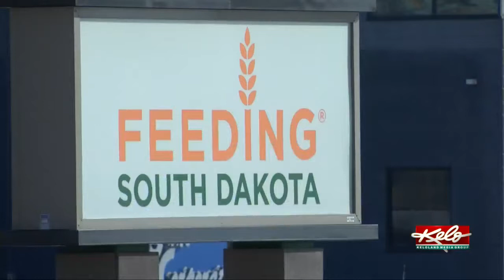Retiring CEO says Feeding South Dakota has to 'keep pressing forward'